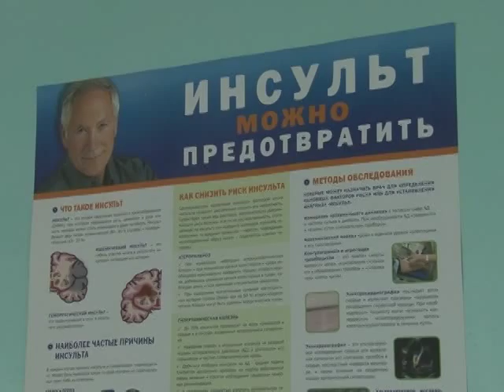Медики Альметьевска: «Здоровый образ жизни поможет избежать инсульта»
29 октября во всем мире отмечается Всемирный день борьбы с инсультом. Накануне этого дня наша съемочная группа побывала в Центральной районной больнице Альметьевска, где врачи вместе с пациентами совершают настоящие чудеса. Доктора ставят на ноги даже самых тяжелых больных, которые не могут не то, что ходить, а даже двигать руками. В чем секрет успеха докторов нефтеграда, смотрите в сюжете.